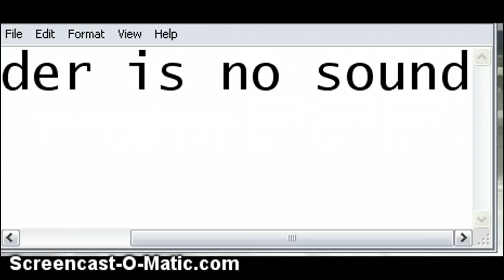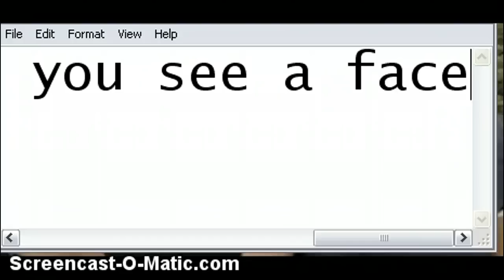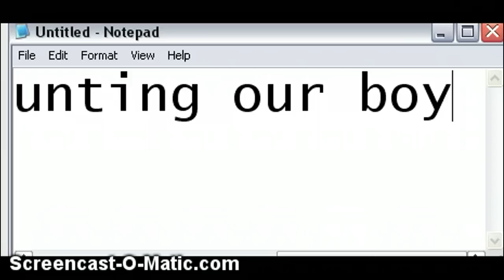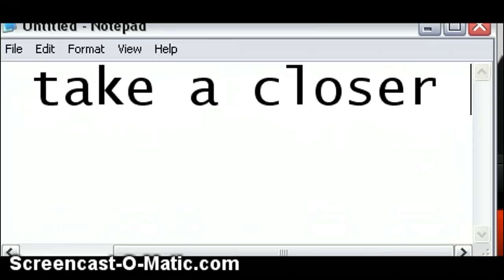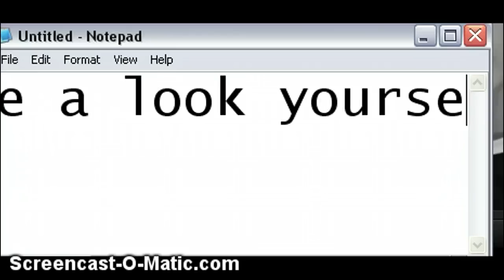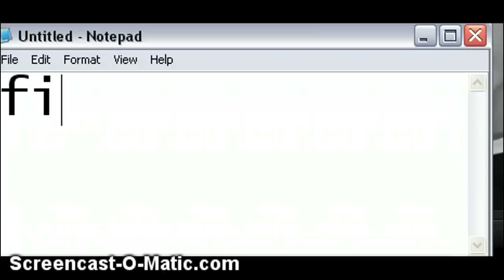ONE DIRECTION GHOST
I SAW THIS IN  TWO VIDEOS TAKE A LOOK YOURSELF